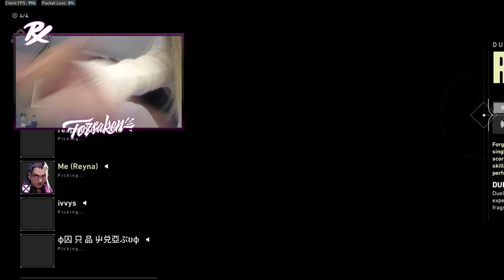Something On His Favorite & Toxic Player Outside Prx + Loud Vs Fnatic